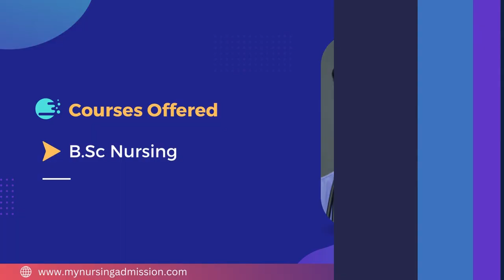SI MET College of Nursing - Kasargod | Nursing Colleges In Kerala | mynursingadmission.com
SIMET College of Nursing is located at Uduma in Kasargod District. The place is well known for its Hospitality. The region is a fast growing tourist destination for kerala and is near to Bekal Fort. It is on the state Highway situated between Kasargod & Kanhangad. The nearest railway station is Kottikulam. The College has excellent facilities. The College offers 4 year BSc Nursing Course with 1 year compulsory internship. The first batch of students admitted from the rank list prepared by LBS Centre , trivandrum. After that 50% seats were filled by LBS ranklist and 50% from SIMET. SIMET College is affiliated to Kerala University of Health Science , Thrissur (KUHAS) , approved by Indian Nursing Council (INC) and Kerala Nurses & Midwives Council (KNC).BSc Nursing has an intake of 60 seats every year.